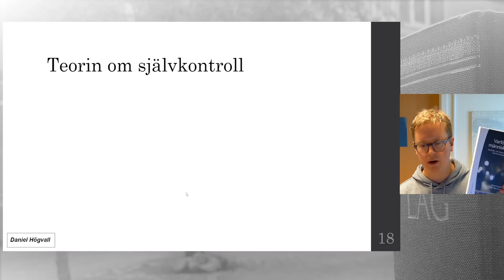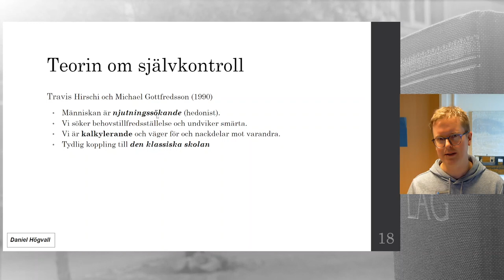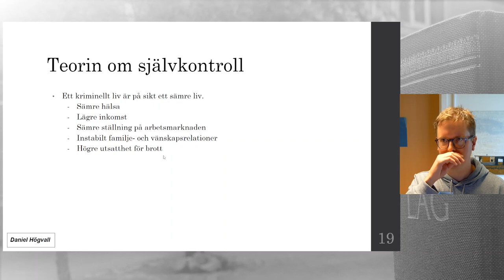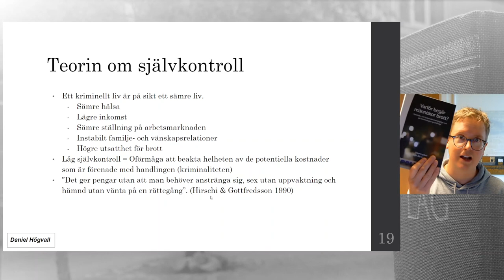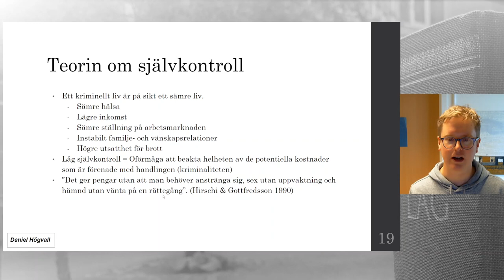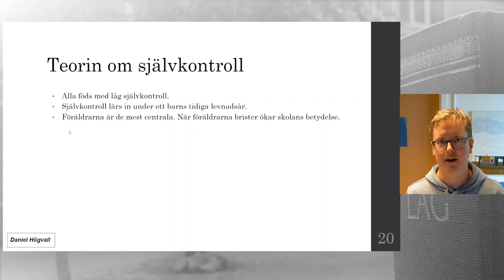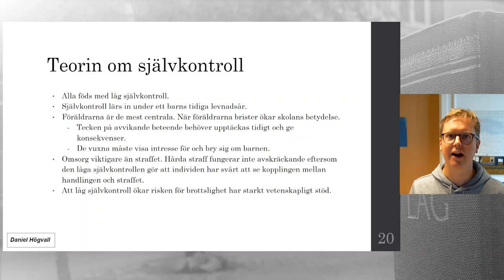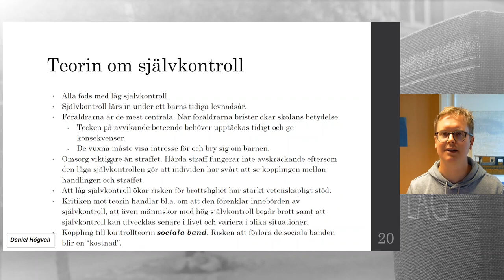Kriminologisk teori och brottsprevention - Del 9 - Teorin om självkontroll